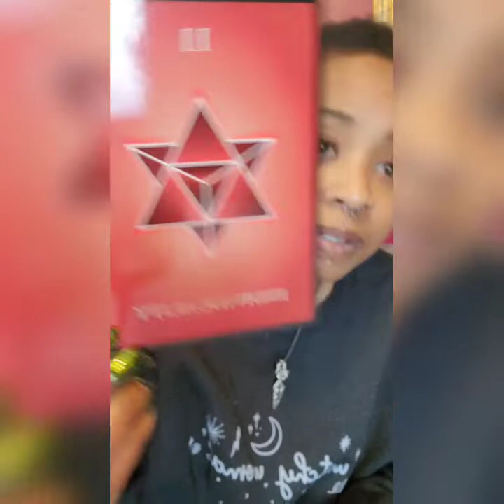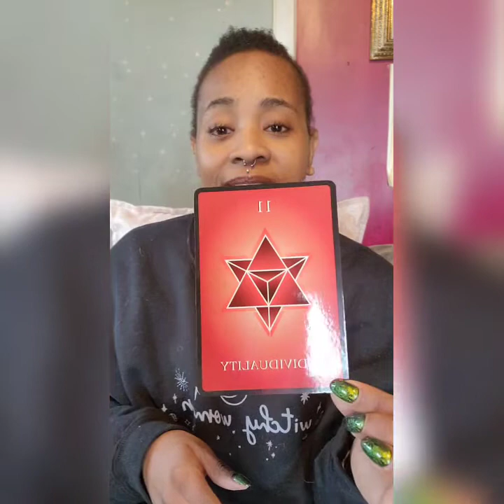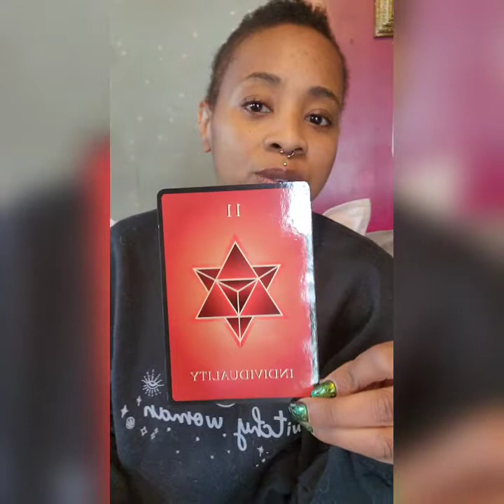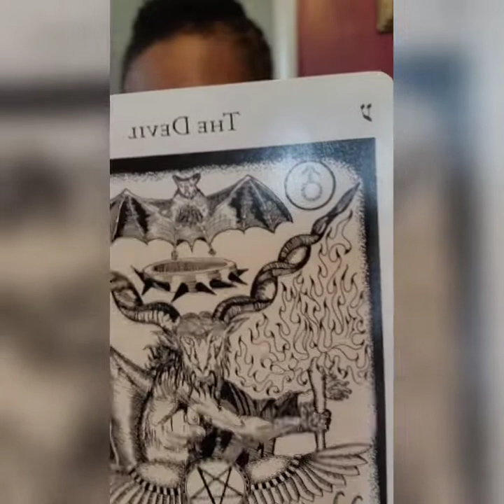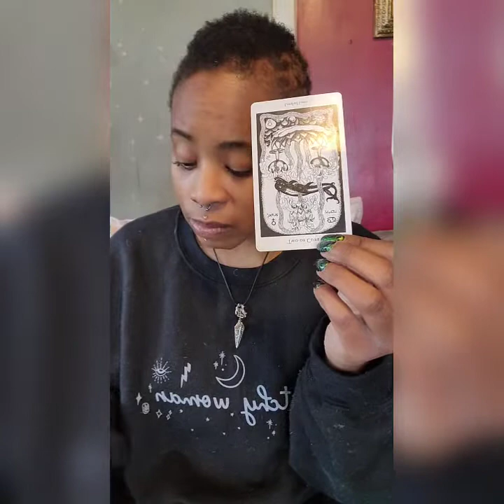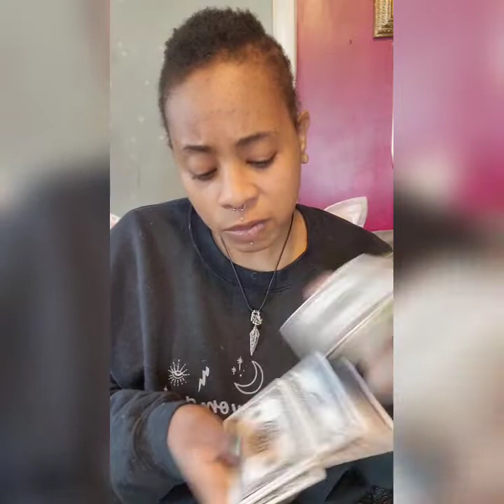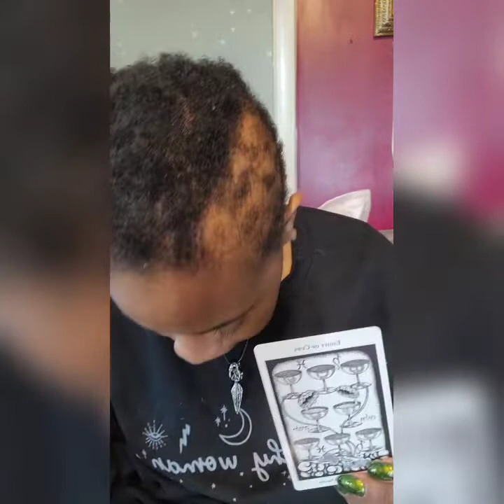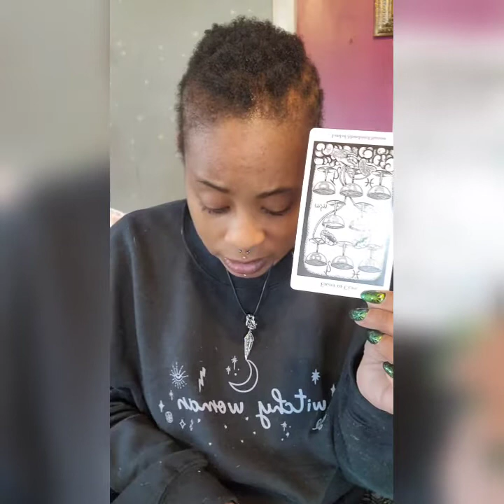🌟🌹Weekly Guidance for April 4th- April 10th 2022🌹🌟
Hey Cosmic loves! We are back with another sit down! How are y’all feeling? How is Aries season treating everyone? I hope y’all are flowing with this season and its fiery attitude. Welcome back to the weekly guidance and movement of the planets. In this week’s guidance it is speaking about your individuality, honesty with self and your manifestations 💫💫. We also have two strong planetary transits as well.😊😊

For all this that want to participate in raffles, giveaways and new Irene exclusive; join my Facebook Group 😍 Orgonites, Skin care, Reading specials, information and more 🙌🏾💛

🌕 Planetary Transits for April 4th- April 10th 2022

April 5th
Venus enters Pisces. Evasiveness. Being able to forgive and understand. Seducible. Favoring sensitivity. Blurriness of boundaries, lines and borders. Victimized. Disillusion. Deluded. Affectionate. Hard to reach or get past emotional walls. Peaceful intimacy. Noticeable shifts in romantic relationships.

April 10th
Mercury enters Taurus. Sexy or romantic messages. Poetic declarations. Strong standpoints and views. Inability to think outside the box. Narrow thinking. Caught up in your own head. Hardship in making up your mind. Not seeing help is right in front of you. Insight on how you love yourself. Lustful conversations. Deliberate and intentional conversations. Focusing on one thing at a time.

💫 Looking for light guidance to heavy spiritual work that you can do for yourself? Check out both of my platforms below. 🙌🏾 They are the same but it’s your preference which one you like. Mantras, chants, Mudras, information on energies, rituals, personal guidance and more are offered. 💎 Plus monthly gifts to members on certain tiers! And! Of course I do it with my own stoner twist. You get my personal energy and workings.💨🌿

👀👀 Please be aware that this is a general read for the collective. This does not take the place of a therapist or physician. I am not responsible for any actions taken while watching this channel. It is for entertainment and informative purposes only. This does not dictate your life nor is it meant to. It is only to make you aware of the energies or messages that may pop up for you. You are still in control of your own life and still are in control of making your own decisions.🙇🏾